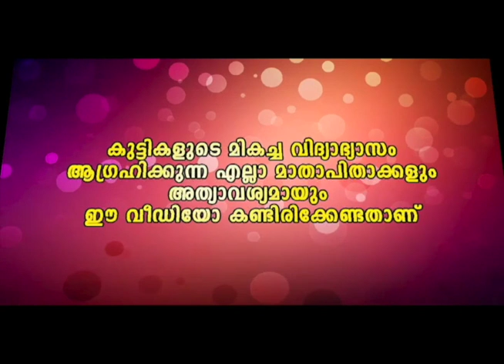രണ്ടു പെൺകുട്ടികൾ ഉണ്ടായിട്ടും ഞാൻ ആസ്വദിച്ചത് ആ പയ്യന്റെ ഡാൻസ് ആയിരുന്നു 😍😉